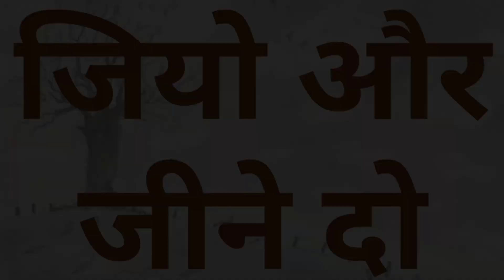Ek Janmyo Raj Dularo with lyrics | MAHAVIR'S JANMA KALYANAK | Jain Stavan | Jain song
EK JANAMYO RAJ DULARO
DUNIYA NO TARAN HAARO
VARDHAMAAN NU NAAM DHARI
NE PRAGATYO TEJ SITAARO RE

AVNI PAR THI ANDHKAAR NA
VAADAL JAANE VIKHRAYA.(2)
GAAYE UMANGE HOOHOO..(2)

GAAYE UMANGE GEET APSARA,
DEVO NA MAN HARKHAYA (2)
NARKI NAA DEVO E NIRAKHYO
TEJ TANO ZABHKAARO RE

DHAAN VADHYA DHARTI NA PETE
NEER VADHYA SARVARIYA NA (2)
CHANDRA SURAJ NA TEJ VADHYA NE
SAMP VADHYA SAU MANAAV MA (2)
DUKH NA DIVASO DUR THAYA NE
AAVYO SUKH NO VAARO RE.

RANKJANO NA DIL MA PRASARYU
AASH DHARELU AJVAADU (2)
BELI AAVYO HOHOOO..
BELI AAVYO DIN DUKHIYAA NO
RAHESHE NA KOI NONDHAARU (2)
BHEED JAGAT NI BHAANGE EVO
SAU NO PAALANHARO RE

VAAGE CHE SHARNAI KHUSHI NI
SIDDHARATH NA AANGANIYE (2)
HETE HINCHOLE TRISHLA RANI
BAAL KUNVAR NE PAARANIYE (2)
 PRAJA BANI CHHE ANAND- GHELI
GHAR GHAR UTSAV NYAARO REH

Label: Gunjan